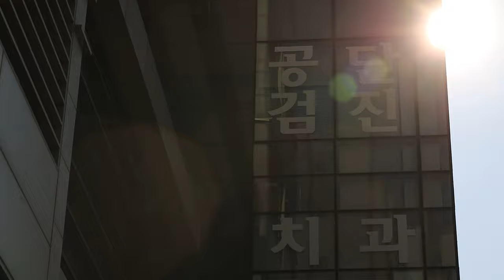RF85 2L P&G 371A7710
*팝코넷에서 Canon RF85mm F1.2 L USM 렌즈로 촬영한 신제품 기능 테스트 영상입니다.